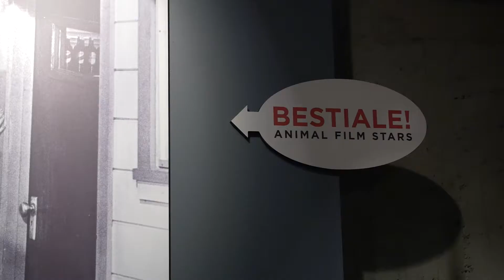Bestiale! Animal Film Stars - Rachel B. Parham e Nicoletta Pacini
Rachel B.  Parham, archivista degli NBCUniversal Archives and Collections e Nicoletta Pacini, collaboratrice alla curatela della mostra, presentano l'animatronic di Seabiscuit

BESTIALE! Animal Film Stars,
Museo Nazionale del Cinema,14 giugno 2017 - 8 gennaio 2018.

Da sempre gli animali fanno parte dell'immaginario cinematografico. Il Museo Nazionale del Cinema di Torino celebra gli animali sul grande schermo con una mostra articolata in dieci differenti sezioni tematiche. Fotografie, manifesti, storyboard, costumi di scena, memorabilia e animatronics dialogheranno con le sequenze dei film assemblati in montaggi speciali!

La mostra è a cura di Davide Ferrario e Donata Pesenti Campagnoni, con la collaborazione di Tamara Sillo e Nicoletta Pacini